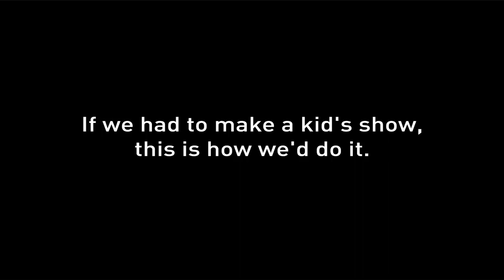Don’t Hug Me, I’m Scared 8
An alligator terrorizes and kills all the forest critters